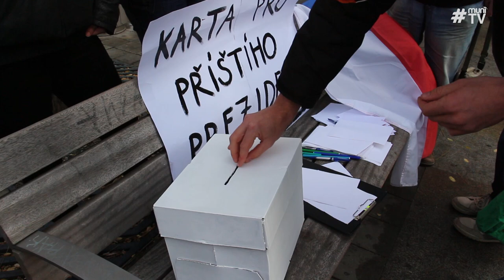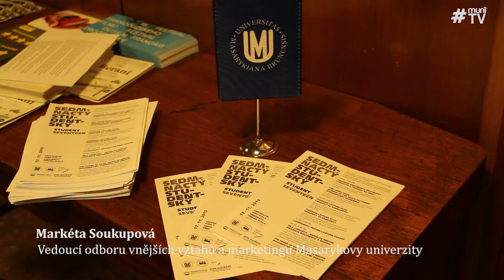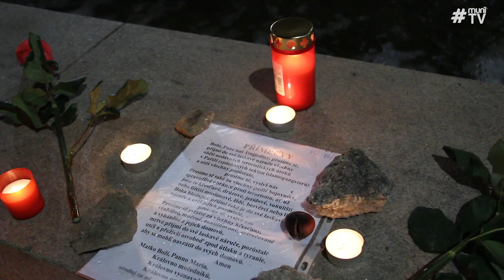Oslavy 17. listopadu v Brně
Přiravil Tomáš Klíma